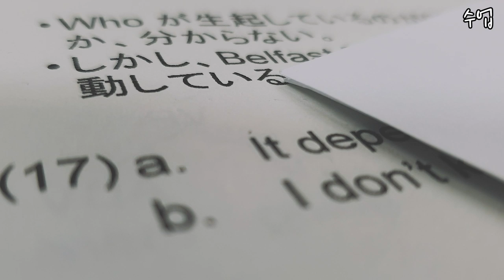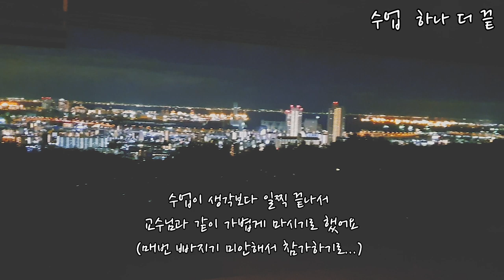[자취생K 日常vlog] #18 일본 대학원생 Ryu의 등교. 다이어리와 생각정리에 도움되는 서적 2권 추천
가벼운 일상 vlog 부터 차근차근 게시! 생각이 번잡하거나, 일을 시작하기 힘드시다면, 제가 소개해 드리는 2권의 책을 한번 읽어 보시길 바래요~